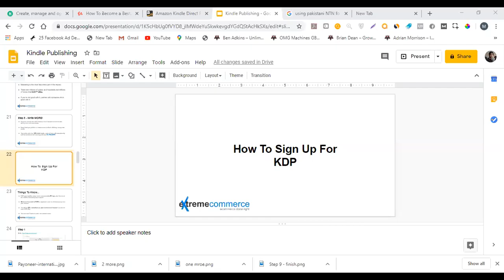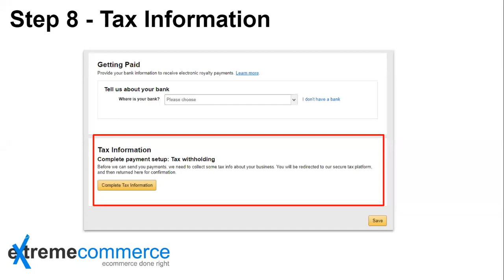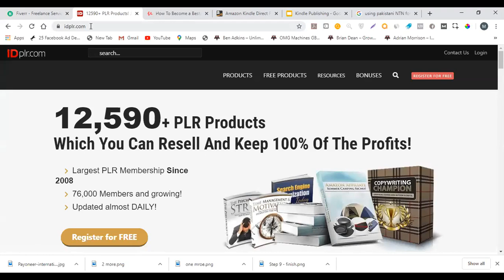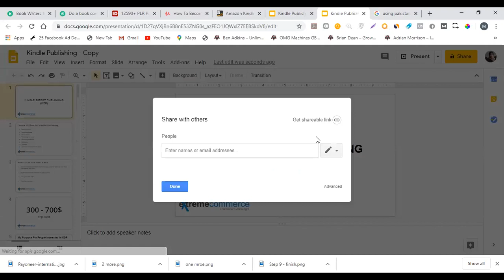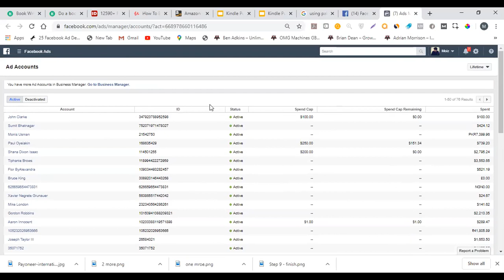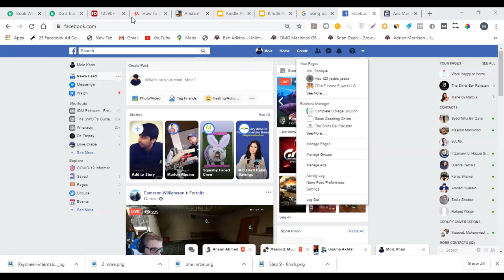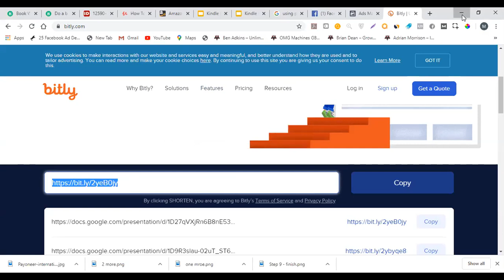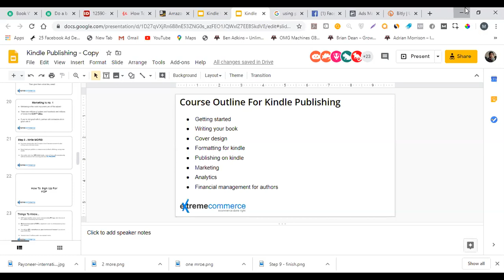2 How to write your first ebook things to keep into consideration | Urdu / Hindi